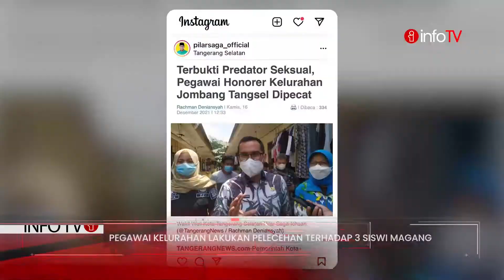Pegawai Kelurahan Lakukan Pelecehan Terhadap 3 Siswi Magang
Wakil Wali Kota Tangerang Selatan (Tangsel), Pilar Saga Ichsan mengecam tindakan pegawai honorer Kelurahan Jombang, Ciputat yang melakukan pelecehan seksual. Diketahui pegawai tersebut melecehkan tiga siswi SMK yang sedang magang di kantor kelurahan.

Dalam akun Instagram miliknya, yang dilihat Info Indonesia Jumat 17 Desember 2021, Pilar membuat postingan terkait kecamannya itu.

“Siapapun dia, pelaku pelecehan seksual terhadap anak harus diadili. Tindakan keras kami lakukan dalam kasus asusila yang dilakukan oleh seorang oknum pegawai honorer kelurahan terhadap tiga siswi SMK yang sedang magang,” tulis Pilar Saga Ichsan.

Pilar menyampaikan, Pemkot Tangsel memastikan kasus tersebut dibawa ke ranah hukum. Pelaku berinisial SA (54) pun sudah dipecat dari jabatannya sebagai pegawai kelurahan.

Atas kejadian tersebut, ia menyampaikan permohonan maaf terhadap korban beserta keluarganya. Pilar juga mengapresiasi para korban yang telah berani melaporkan tindakan asusila itu.